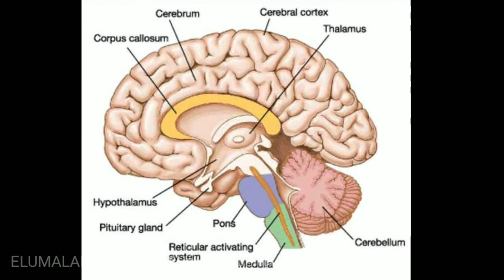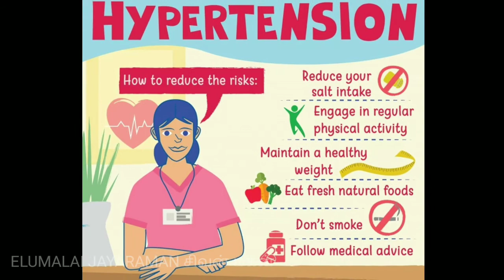‘நைட் ஷிப்ட்’ வேலை:-உடலில் உருவாகும் மாற்றங்கள்#‘Night shift’ work: changes in the body#Health care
‘நைட் ஷிப்ட்’ வேலை: உடலில் ஏற்படும் மாற்றங்கள்.
இரவுப் பணிக்காக முரண்பாடான நேரங்களில் உணவு சாப்பிடுவது, வெகு நேரம் உட்கார்ந்தே வேலைபார்ப்பது போன்றவைகளும் உடலுக்கு கூடுதல் பிரச்சினைகளை தரும்.